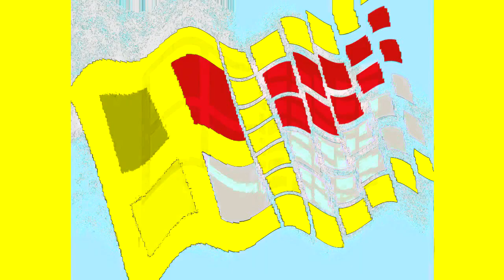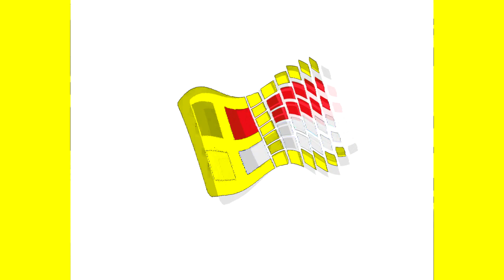All Windows Animations From MS Paint Updated V2 in G Major 1365